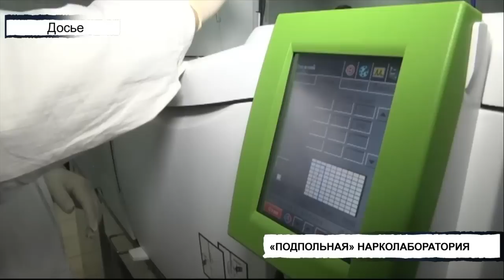Происшествия Татарстана: Вызов 112 от 07/08/23 - ТНВ